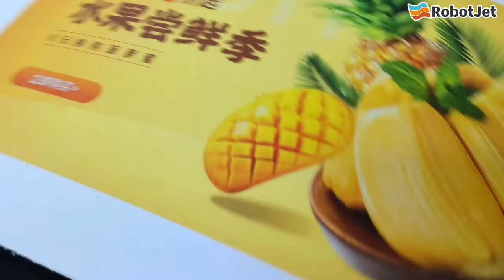Singlepass Inkjet printing machine , corrugated industry machine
Revolutionize your print game with our state-of-the-art digital printing machine! 🌟 Whether you're crafting vibrant posters, sleek business cards, or eye-catching brochures, this powerhouse delivers unmatched precision and quality. Say goodbye to long waits and hello to efficiency and creativity at your fingertips. Perfect for businesses big and small, our digital printer ensures every project stands out. Ready to take your prints to the next level? Robotjet single pass digital printer, equipped with Epson micro piezoelectric print heads, each print head has a printing width of 329mm, and can print corrugated cardboard, cardboard boxes, pizza boxes, non-woven bags, cotton bags, paper cups, egg boxes, etc. It has high printing accuracy, long lifespan, and is more durable.